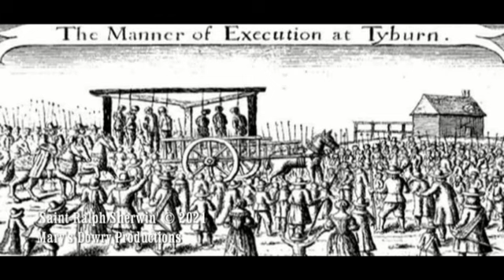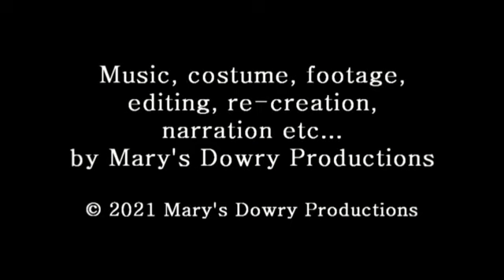Saint Ralph Sherwin's Final Moments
From a film about Saint Ralph Sherwin. He is especially remembered in December.